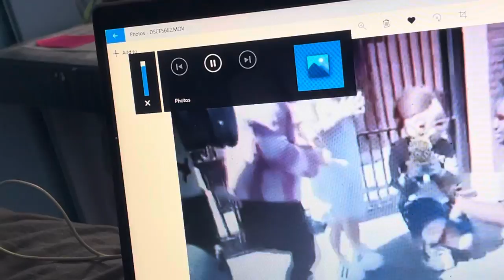Minions Frankenstein’s Jerry Three Sisters Margo Agnes Edith (Music Only VeggieTales)